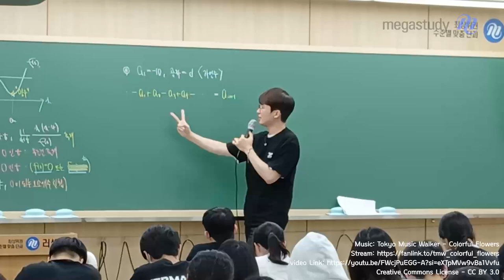[메가스터디] 수학 김기현쌤 - [깜짝 공개] 기현쌤의 오프라인 학원 현장 스케치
온라인 강의에서 1:1 눈 맞춤하며 수업했던 기현쌤의
오프라인 학원에서의 모습은 어떨까요?

오프라인 현장 스케치 영상으로
온도, 습도, 분위기를 함께 느껴보아요.

언제 어디서나 늘 응원할게요 :)